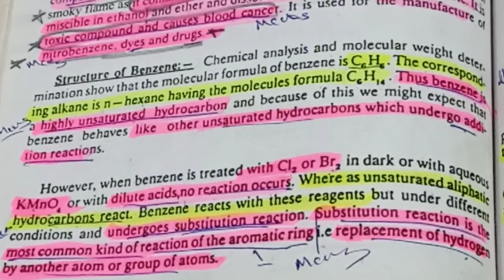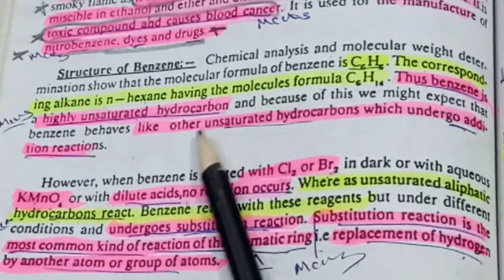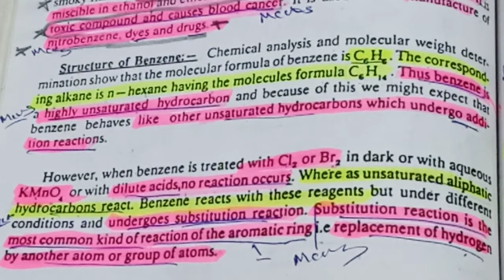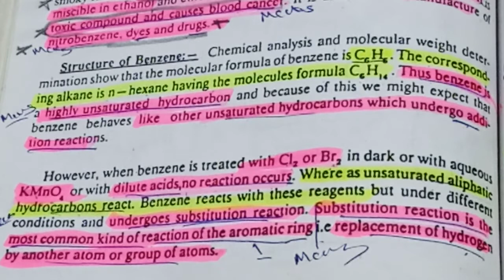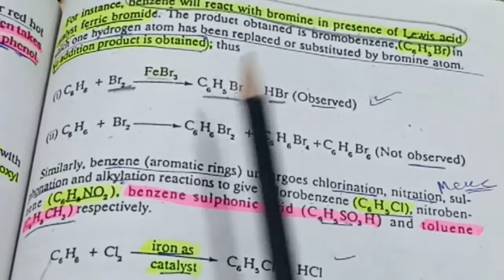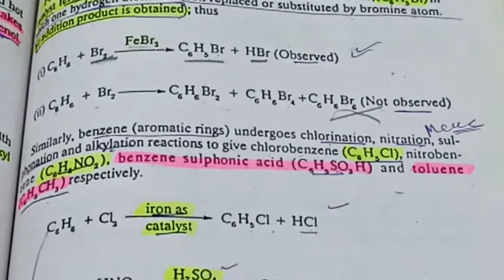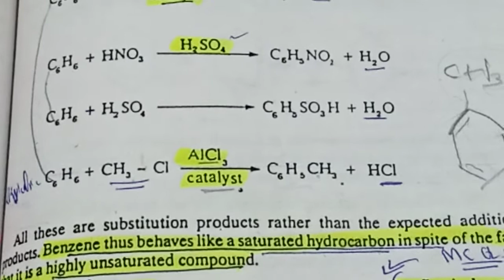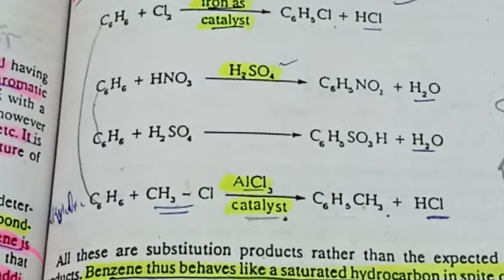[ XII ORGANIC CHEMISTRY ] CH 07: LEC 08, PART 'D' : STRUCTURE OF BENZENE.